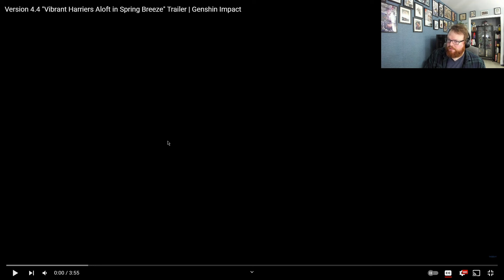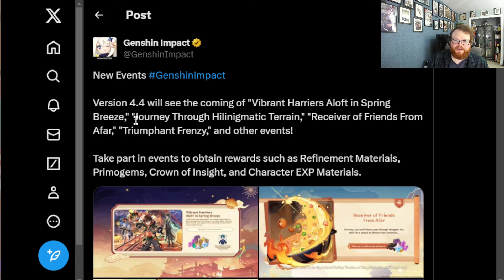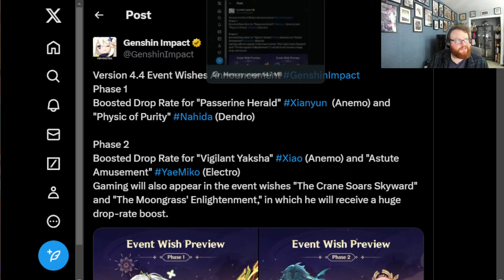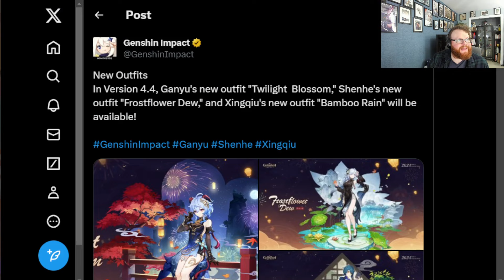GENSHIN IMPACT FINALLY DID IT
SHENHE SKIN REVEAL IN GENSHIN IMPACT